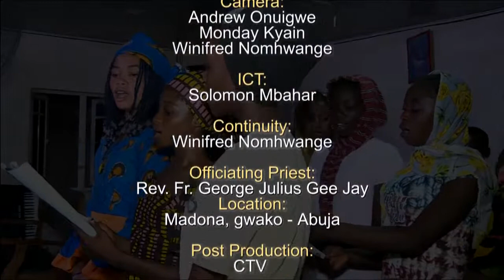Catholic Daily Mass || At Madona, Gwako, Abuja Nigeria.